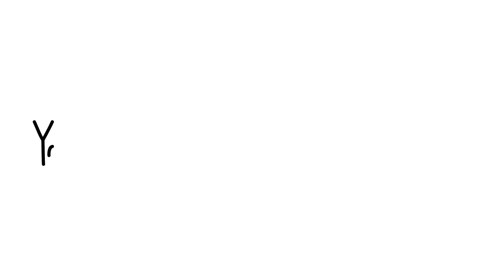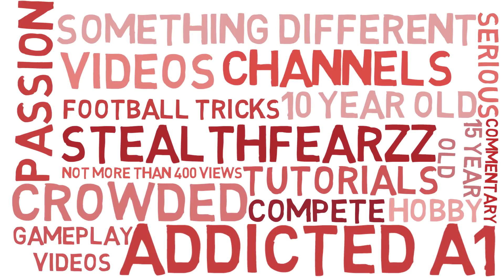carry minatri family @CarryisLive @CarryMinati